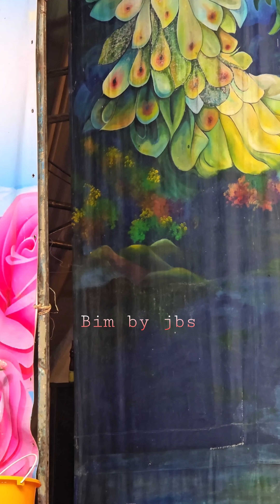ไมค์สายัณห์ไม่ดังฮะคุณน้า น้องแบงค์ ศรราม ศรราม น้ำเพชร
น้องแบงค์ ศรราม เอนกลาภ